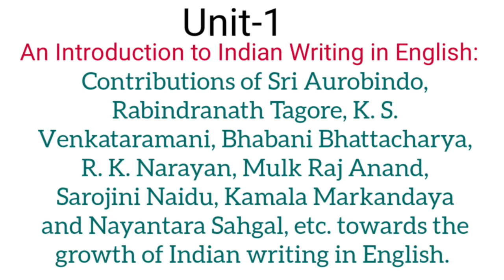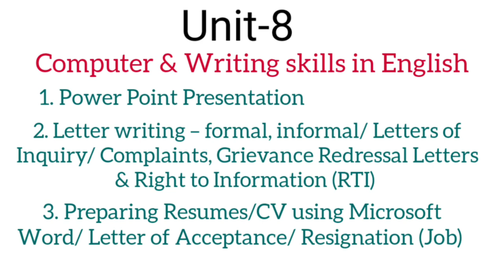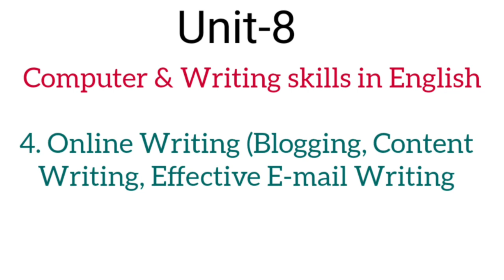BA-1 English syllabus , Semester-1 , RMLAU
Syllabus of BA- 1st year , English , RMLAU